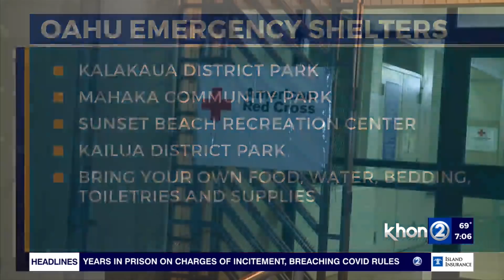Emergency Preparations on Oahu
Preparations are already underway on Oahu with emergency shelters opening and Honolulu's Department of Emergency Management activated its Emergency Operations Center. Hiro Toiya, Director of Honolulu's Department of Emergency Management, joined Wake Up 2day with the latest updates and what you need to know.